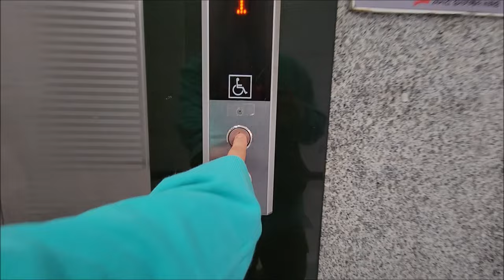고장난 문 위 전광판 | [엘리베이터 탑사기] 광주광역시 광산구 신창동 성화빌딩 현대엘리베이터 STVF-5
광주 광산구 신창지구의 북쪽 상권에 있는 중형 상가건물 중 한 곳입니다.

▷승강기 소개
엘리베이터는 현대엘리베이터의 기어드 모델인 2006년식 STVF-5가 설치됐습니다.

승장 윗쪽에 일반적인 위치표시기와는 전혀 다른 LED전광판이 설치되어 있었습니다. 제가 갔을 때는 고장난 상태여서 '백운선 빌딩' 어쩌고 저쩌고 같은 문구만 나오다가 퍽 꺼진 현상이 반복됐었어요. 느낌상 정상적으로 작동됐을 때는 해당 건물의 인포메이션이나 방문 환영 문구가 표출됐을 것으로 보입니다.

내장재는 스테인리스 재질이 적용됐으며, 승장 우측에는 도착 알림기능을 별도로 해주는 홀랜턴이 적용됐습니다.